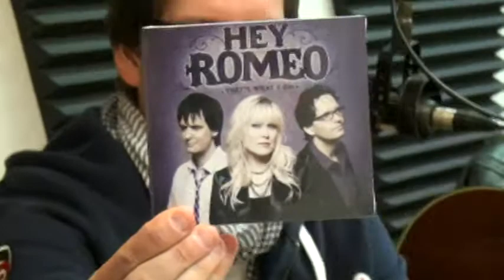Hey Romeo at Country 92.9 - Part 2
Canadian country group "Hey Romeo" stopped by the Country 92.9 FM, 630 AM CFCO studios. The group talked about a lot of different things, including social media.